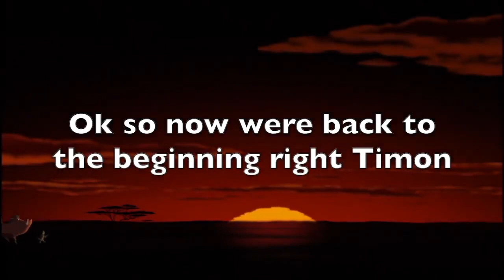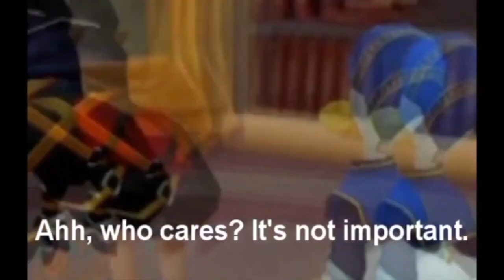Woody's And Pooh's Adventures Of The Lion King Part 3 (Janing Bergen)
From Movie